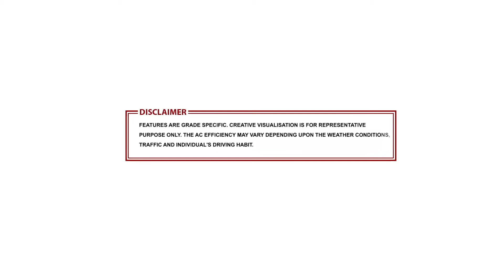11 Good Habits to Improve the AC Efficiency.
This video gives you tips to improve AC Efficiency of your Honda Car. This video explains the use of re-circulation mode for best effectiveness, optimizing speed of AC.
Contact Now to Learn More⠀
👉 Rush to Your Nearest Ring Road Honda outlet OR⠀